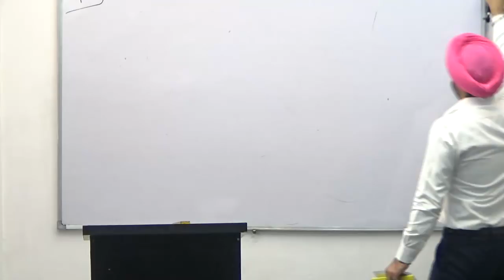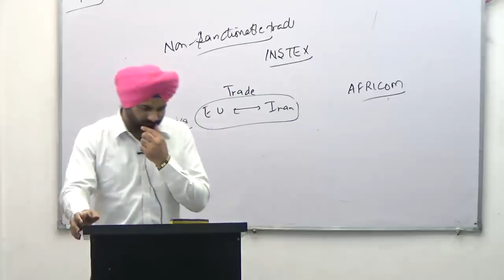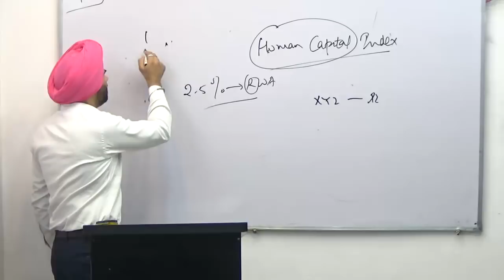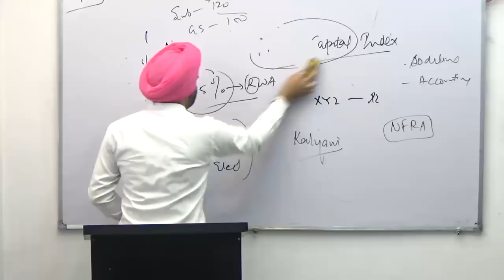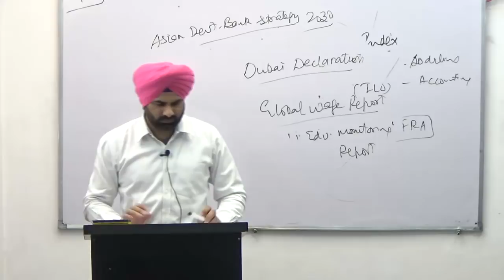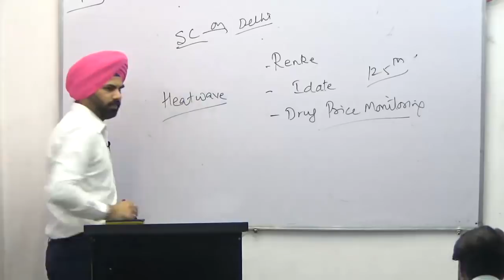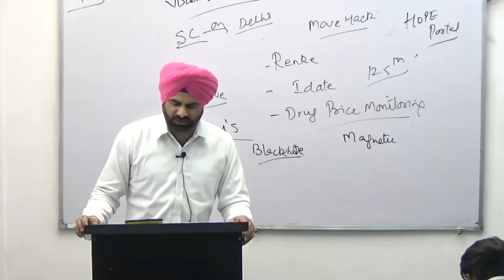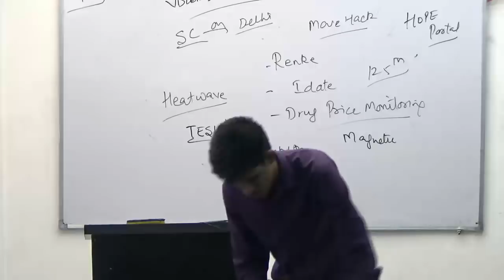CURRENT AFFAIRS CLASS (06.05.2019)